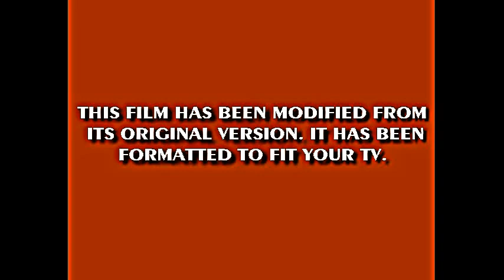Sheepshead Bay Area [Chapter 67]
This is from 9/29/12.